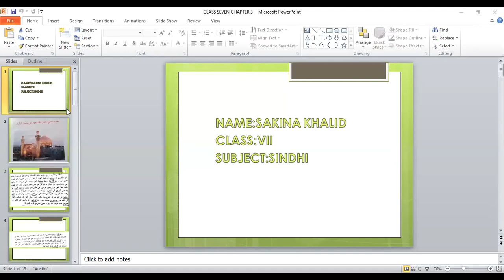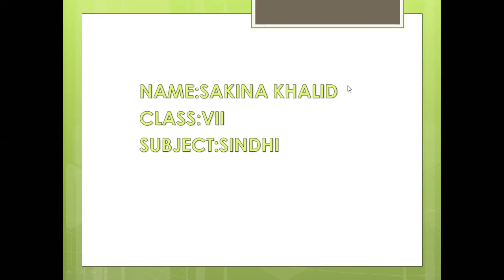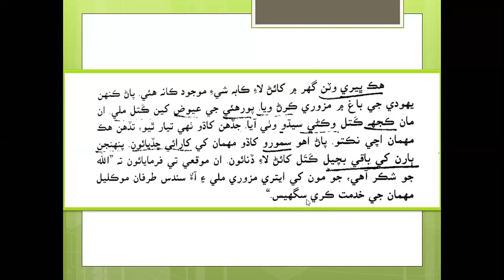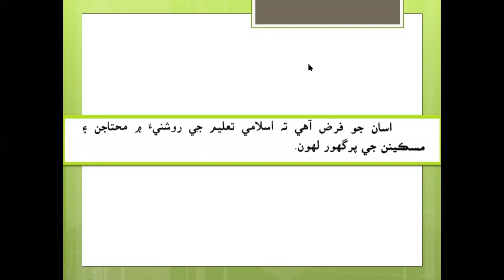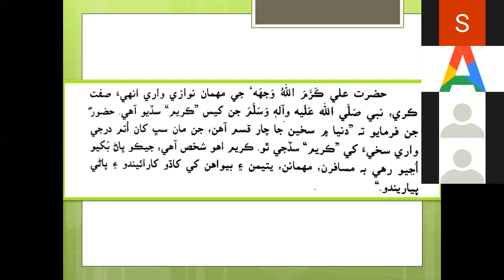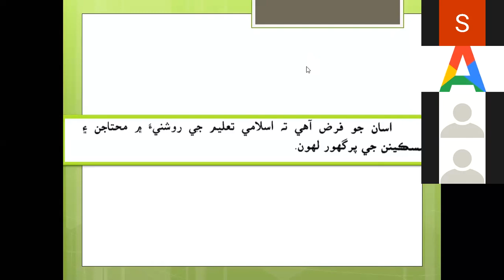class seven lecture 4